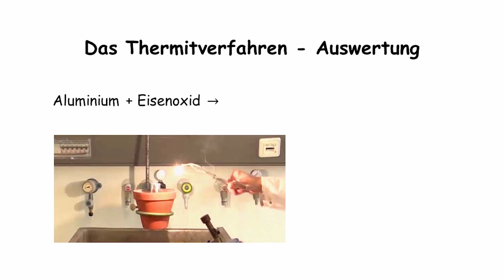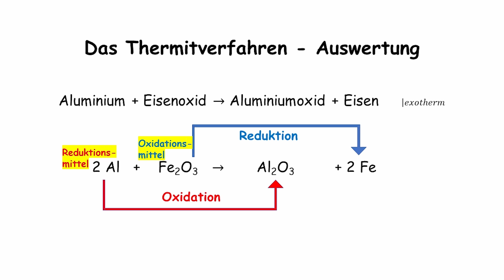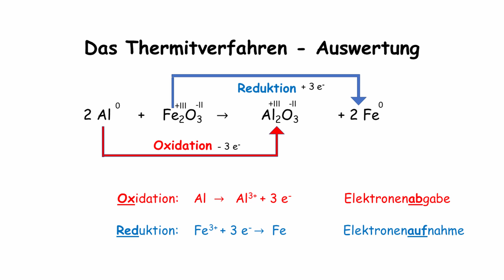Erklärung zur Entstehung von Eisen aus Aluminium und Eisenoxid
Im Video wird die Reaktion von Aluminium und Eisenoxid erklärt. Während der Redoxreaktion findet eine Elektronenübertragung zwischen Aluminium und Eisen statt. Es entsteht elementares Eisen, das aufgrund der Hitze während der Reaktion (etwa 2.400°C) flüssig ist und aus dem Tontopf heraustropft. Im Sandbett erkaltet das Eisen zu einem Metallklumpen. Mit einem Magnet kann der Magnetismus von Eisen gezeigt werden.